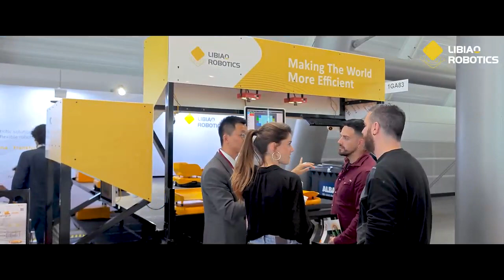Logimat 2024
Shoutout to everyone who visited us at LogiMAT Trade Show!